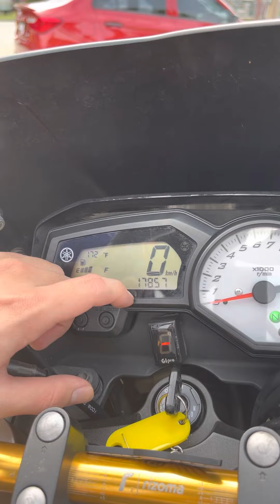2013 Yamaha Fz8 Fz8n Fazer 800 4Cylinder (Muka 300) . mt07 mt09 xj6 z800 z900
2013 YAMAHA FZ8N FAZER 800 4Cylinder   ” FOR SALES !!!

Transport Seluruh Malaysia T&C ❗️❗️❗️🚛🚛🚛Online Apply ❗️❗️❗️ 📲📲📲

💰PROMOTION PRICE : RM 29,500

DETAILS OF BIKE :
📌Registered Year : 2013
📌Manufactured Year : 2011
📌Condition : Excellent / Good Condition

📌Super Low Mileage Only : 17K
(Owner Kurang Bawa , Warna Semua Original Lagi)

-Two Brother Carbon “ Branded Exhaust System
-Rockmute “ Racing Footrest
-Givi “ Crash Bar
-Givi “ Windshield
-Stainless Steel “ Radioter Guard
-Cnc “ Brake Lever
-Cnc “ Handle Grip
-Carbon Fibre “ Side Cover
-Carbon Fibre “ Hugger
-Brembo “ Brake Pump
-Brembo “ Master Pump
-Tank Pad
-Continental Tyre “ 85%

🤙🏻INSTALLMENT PLAN :

(LOAN CREDIT)

Deposit 300
4++ x 7Yrs

(LOAN KEDAI)

Deposit 13K
3++ x 5Yrs

Documents:

Ic
Payslip
Epf Atau Bank Statements
OR

Ic
Ssm
Bank Statements

~Want Change Your Bike To Cash ?
~Want Sell Your Bike Without Trade In & Easy Procdure ?
~Want Trade In Your Bike And Buy New Bike With Best Deal ?
Find Us For This Offer !

WAZE/GOOGLE MAPS : G.C.ANN MOTOR ENTERPRISE SDN BHD

BUSINESS HOUR :
MONDAY-SATURDAY : 9.00 a.m - 7 p.m

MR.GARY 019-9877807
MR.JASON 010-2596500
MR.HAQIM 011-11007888